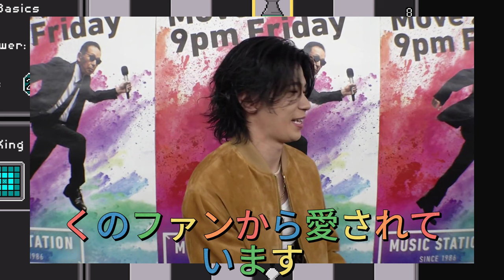【平野紫耀】Number_iがMステで再び話題に！その魅力を徹底解説！Mステで輝くNumber_iの秘密とは？ファンからの絶賛コメントを紹介！Number_iの進化するパフォーマンス！